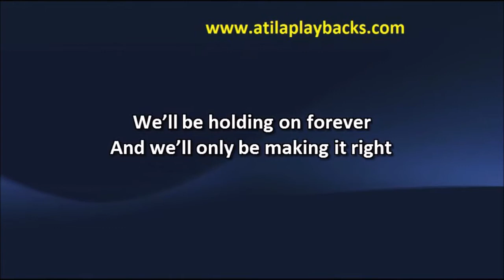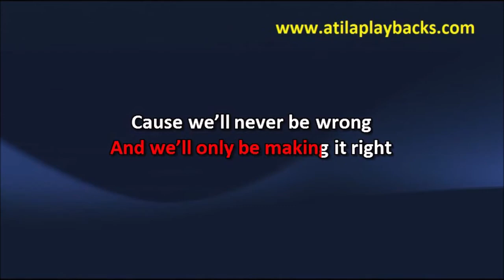Glee Total Eclipse Of The Heart